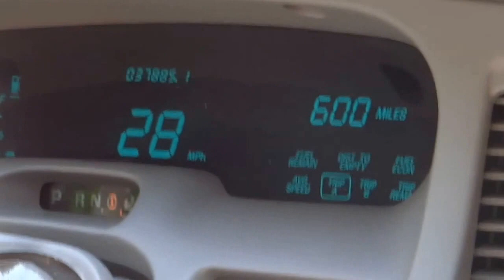1997 Linconl Towncar Signature Series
1997 Lincoln Town Car
Signature Series

Texas Classic Cars Of Dallas